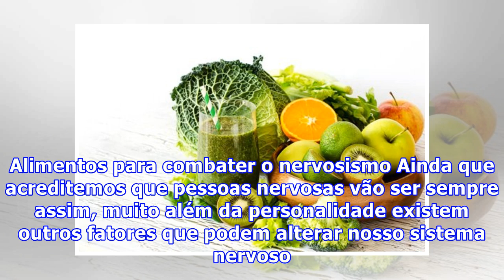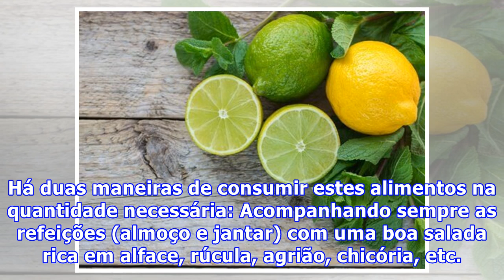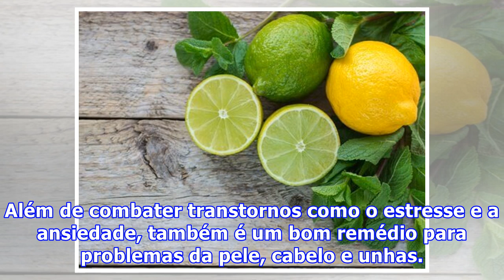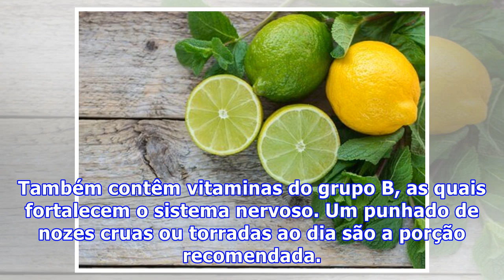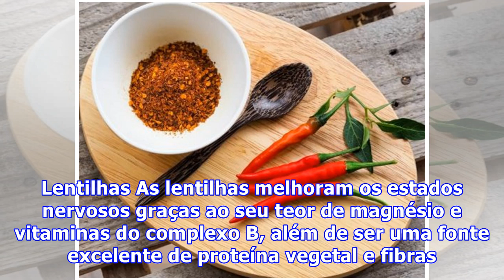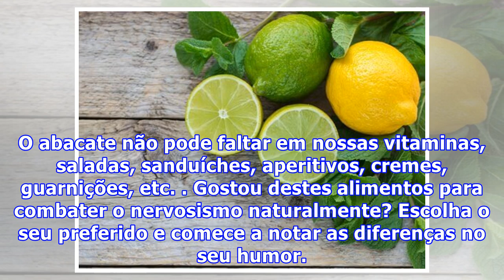Os melhores alimentos para combater o nervosismo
Os melhores alimentos para combater o nervosismo As pessoas nervosas podem incorporar alguns alimentos para combater o nervosismo em sua dieta e, com eles, fortalecer o sistema nervoso e prevenir transtornos como a ansiedade, a irritabilidade, o estresse e a depressão. Descubra os benefícios de come...